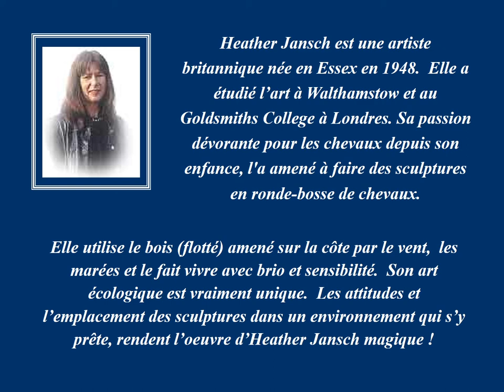Chevaux de bois par Heather Jansch Britannique